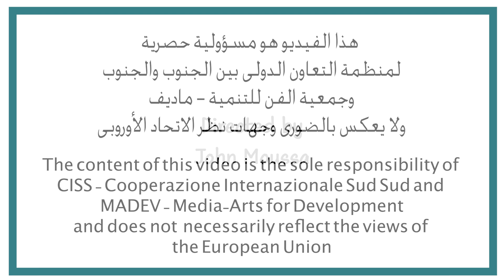الحدث الختامي ,نيو ايرا . - تحية مؤسسية منمفوضية الاتحاد الأوروبي في مصر